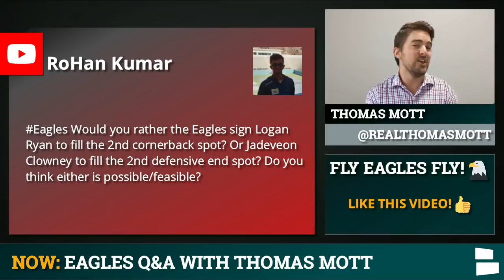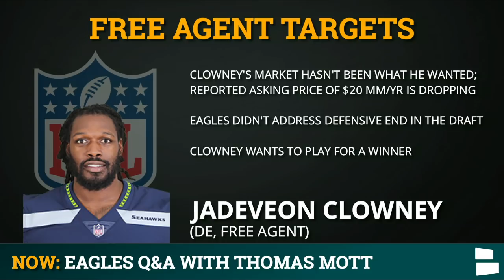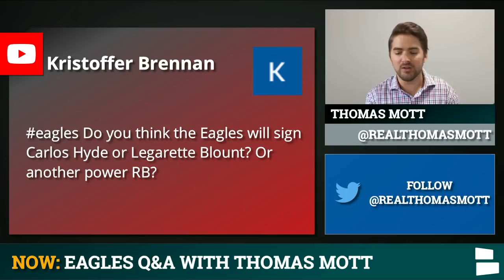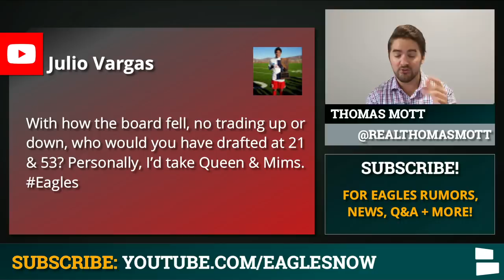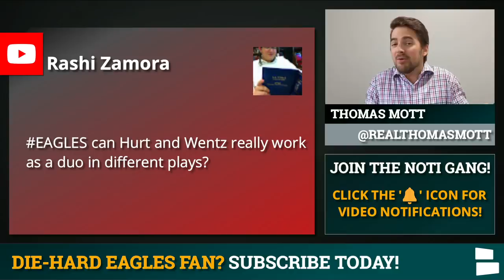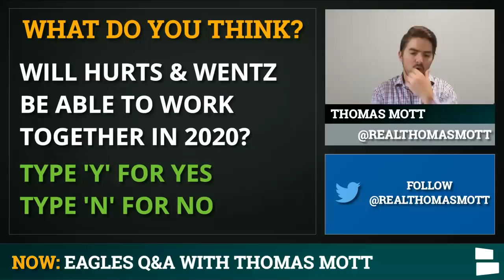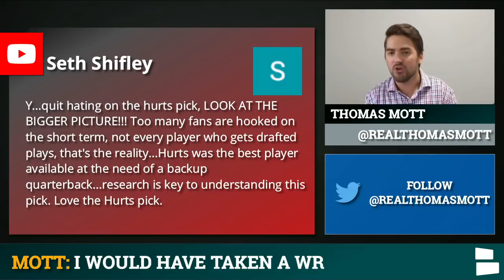Philadelphia Eagles Mailbag: Sign Logan Ryan or Jadeveon Clowney? Carson Wentz vs. Jalen Hurts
Today’s Philadelphia Eagles rumors focus on 2020 NFL free agency and the possibility of the Eagles signing Jadeveon Clowney and/or Logan Ryan to the Eagles’ 2020 roster. The Eagles did not address the DE position in the 2020 NFL Draft, so it is still one of the Eagles’ biggest needs. The Darius Slay trade helped shore up the Eagles secondary, but Logan Ryan could put the Eagles defense in an Elite status. Host Thomas Mott answers your questions on today's mailbag edition of Eagles Now!

The Eagles signed running back Corey Clement to a one-year deal last week. Clement was an UDFA on the Eagles the past couple of years and was a huge part of the Eagles 2017 Super Bowl run. Was signing Clement enough to solidify the Eagles backfield? Should the Eagles take a look at NFL free agents in Carlos Hyde or LaGarrette Blount to provide a hard-nosed goal line RB?

We’ll have Eagles Coverage throughout the entire NFL off-season, including Eagles News, Eagles Rumors, NFL free agency updates & more - we’ve got you covered

Finally, Eagles fans are still in shambles about the Eagles’ 2020 NFL Draft picks in Jalen Reagor & Jalen Hurts. If you could go back & re-draft, would you do it differently? Players such as Patrick Queen, Kenneth Murray & Justin Jefferson were available at #21, while J.K. Dobbins, Denzel Mims & Van Jefferson were all on the board at #53.

With the addition of Jalen Hurts, how will Philly implement him into the Eagles’ offense with Carson Wentz as the franchise QB? Will Wentz & Hurts be able to play on the field at the same time?

Can’t get enough of the Eagles? Follow Thomas on twitter for all the latest updates, news, rumors & more!